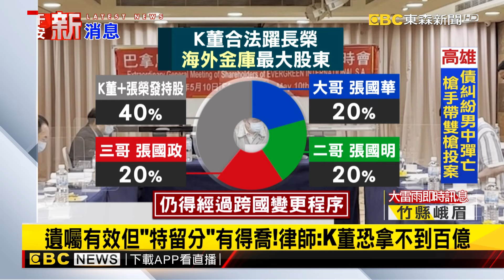王子變King！獨獲140億遺產 張國煒喊不排除再提告@newsebc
星宇航空「K董」張國煒獲得法院判定，可以獨得父親張榮發140億的遺產，讓星宇今天股價跟著慶祝，早盤一度嗨漲7%，最高站上30元，有人透露，如果哥哥拒絕執行，不排除再提告。不過因為張榮發遺囑還牽涉股票、不動產等，法律上有特留分問題，因此專家看，K董繼承前恐怕還有官司要打。